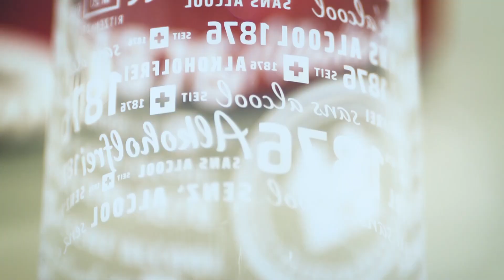Back Check – der Talk | 21. September